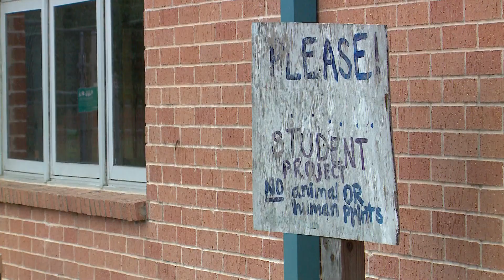Amanda Mortl Walker reacts to school's efforts to become 2019 Generation Zero Waste Champion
Parent and Zero Waste Specialist Amanda Mortl Walker reacts to Blanton Elementary School becoming 2019 Generation Zero Waste Champion and receiving $500 for their efforts.